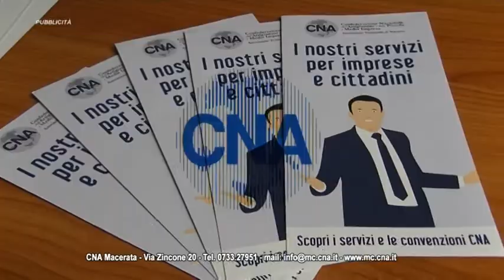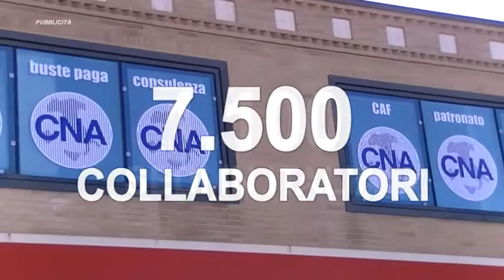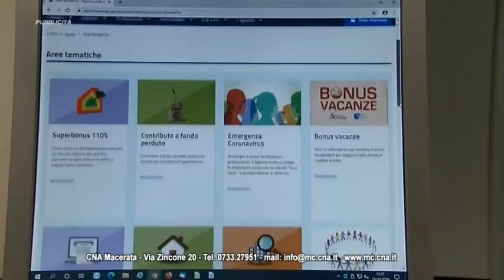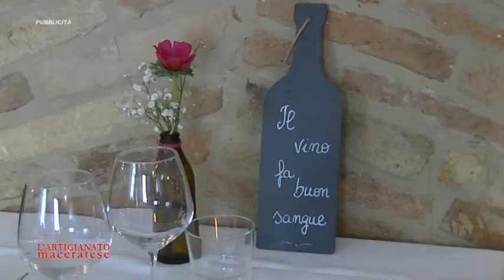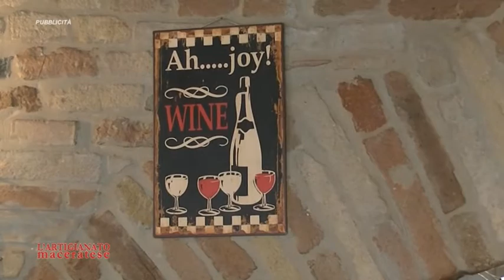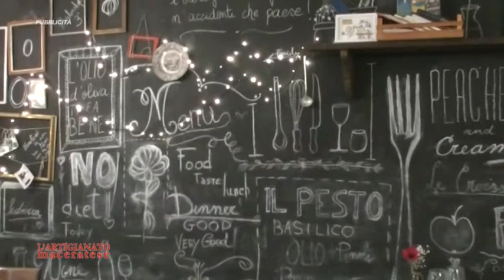L'artigianato maceratese 2022 puntata 2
"L'artigianato Maceratese. Storie e racconti di imprese" seconda puntata con Giorgia Ferroni, Michele Storani e Ludovica Baiocco